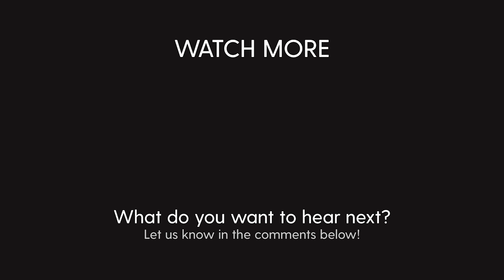Ariana Grande - raindrops (Karaoke Piano)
1. @Sing2Piano on YT | Mention @Sing2Music on Socials

1. Vote via our community page polls every New Music Friday
2. Write it in the Comments 💬 (we read them all)
3. Directly via:

00:00 raindrops Piano
00:03 raindrops Instrumental
00:37 Sing2Piano For You, Up Next

𝗟𝘆𝗿𝗶𝗰𝘀
Originally Performed by Ariana Grande

When raindrops fell down from the sky
The day you left me, an angel cried
Oh, she cried, an angel cried
She cried